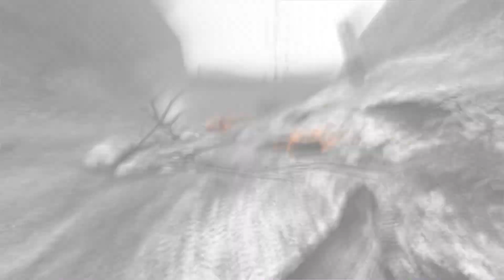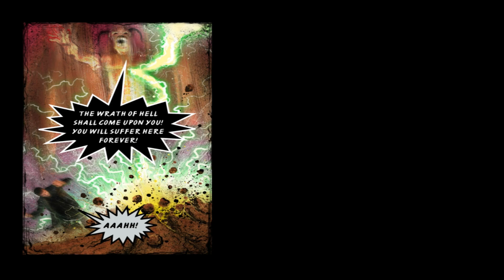Painkiller ResurrectionThe Forbiden Valley, Chapter 1, Level 2